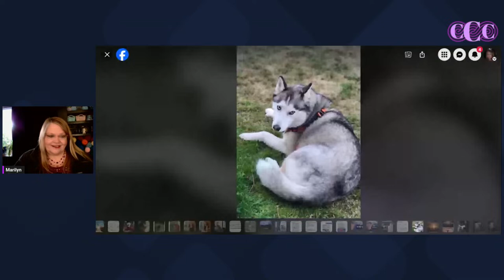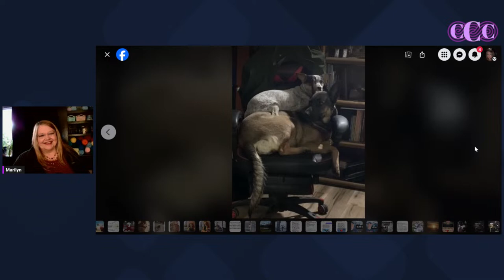The Children of Scientology